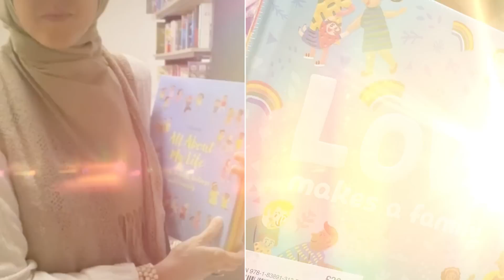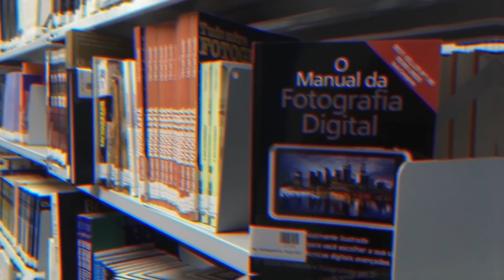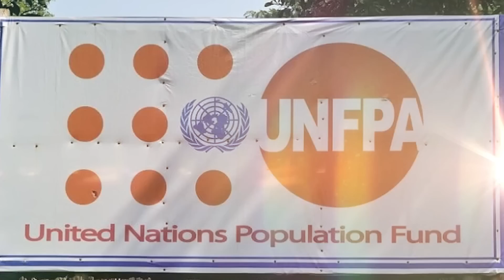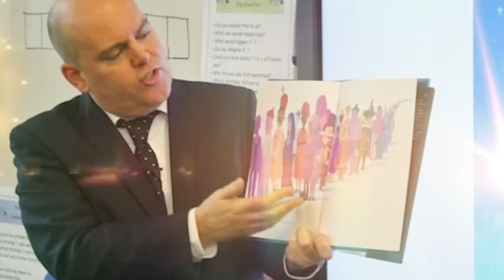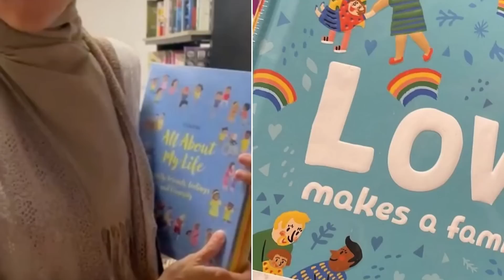الجنس في مدارس اوروبا | مشكلة المهاجرين العرب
يتحدث هذا الفيديو عن كارثة التربية الجنسية لأبناء العرب المهاجرين إلى أوروبا. يستعرض الفيديو التحديات التي يواجهها المهاجرون العرب في التكيف الثقافي والتحول الثقافي وكيف يؤثر ذلك على تعليمهم الجنسي والثقافة الجنسية. كما يتناول الفيديو الرعاية الصحية الجنسية والإغراءات الجنسية التي يتعرض لها المهاجرون والأخلاق والقيم الجنسية التي يجب عليهم التعرف عليها في المجتمع الجديد. يهدف هذا الفيديو إلى تسليط الضوء على أهمية التعليم الجنسي السليم والوعي الجنسي في المجتمعات المهاجرة وتوعية الأسر بأدوات تعليمية تساعدهم على التحدث مع أبنائهم عن المواضيع الجنسية بطريقة صحيحة ومناسبة لعمرهم.

🔸 لاتنسى اللايك ( 👍🏼 ) واشترك في القناة ( ✅ ) عشان تشوف مقاطعي الجديدة (  📺  )

🔸 فعل جرس التنبيهات (  🔔  ) عشان يجيك اشعار بالجديد